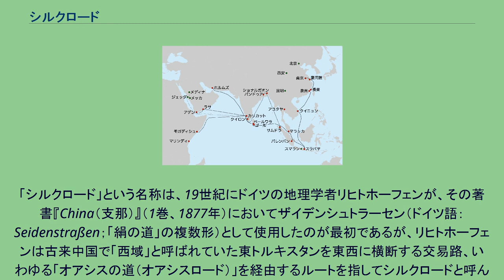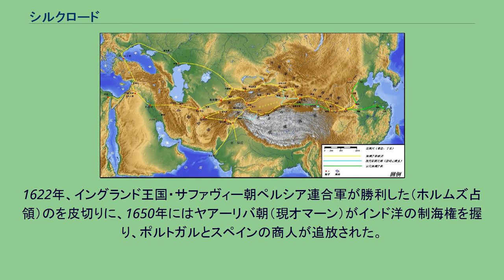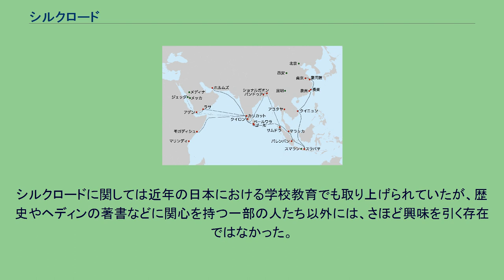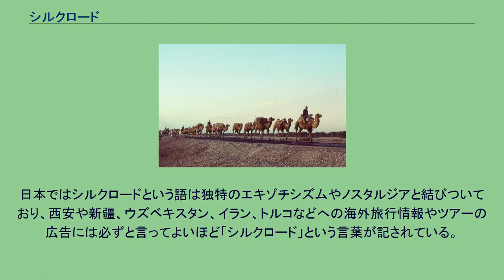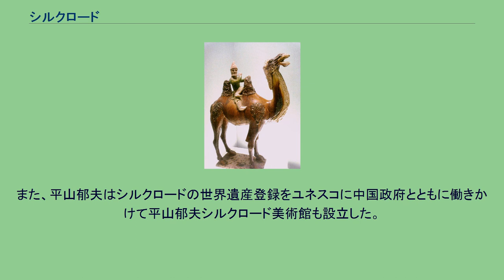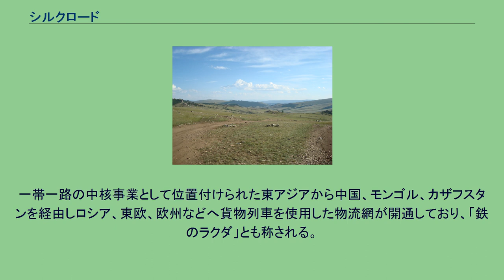シルクロード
シルクロードの主要なルート（1世紀ごろ） シルクロードの主要なルート（1世紀ごろ） シルクロード（絹の道、英語: Silk Road, ドイツ語: Seidenstraße, 繁体字：絲綢之路, 簡体字：丝绸之路）は、東洋と西洋を繋ぐ歴史的な交易路であり、それは紀元前2世紀から18世紀の間、経済、文化、政治、宗教において互いの社会に影響を及ぼしあった。
シルクロード貿易は、中国、韓国、日本、 インド亜大陸、イラン、ヨーロッパ、アフリカの角、アラビアにおいて、それぞれの文明において長距離の政治・経済的関係を築くことで、文明発展に重要な役割を果たした。
主要交易品は中国から輸出されたシルクであるが、ほかにも宗教（特に仏教）、シンクレティズム哲学、科学、紙や火薬のような技術など、多くの商品やアイデアが交換された。
シルクロードは経済的貿易に加えて、そのルートに沿った文明間の文化的交易道でもあった。
ほかにも病気（ペスト等）もシルクロードにより伝播した。
「シルクロード」の概念は一義的ではなく、広義にはユーラシア大陸を通る東西の交通路の総称であり、具体的には北方の草原地帯のルートである草原の道、中央の乾燥地帯のルートであるオアシスの道、インド南端を通る海の道の3つのルートをいう。
狭義には最も古くから利用されたオアシスの道を指してシルクロードという。
オアシスの道は中国からローマへは絹、アルタイ山脈から中国へは金が重要な交易品となっていたことから、このルートは「絹の道」あるいは「黄金の道」と呼ばれており、のちに草原の道や海の道が開けるまでは最も合理的な東西の交易路であった。
その一部は2014年に初めてシルクロード:長安-天山回廊の交易路網としてユネスコの世界遺産に登録された。
「シルクロード」という名称は、19世紀にドイツの地理学者リヒトホーフェンが、その著書『China（支那）』（1巻、1877年）においてザイデンシュトラーセン（ドイツ語：Seidenstraßen；「絹の道」の複数形）として使用したのが最初であるが、リヒトホーフェンは古来中国で「西域」と呼ばれていた東トルキスタンを東西に横断する交易路、いわゆる「オアシスの道（オアシスロード）」を経由するルートを指してシルクロードと呼んだのである。
リヒトホーフェンの弟子で、1900年に楼蘭の遺跡を発見したスウェーデンの地理学者ヘディンが、自らの中央アジア旅行記の書名の一つとして用い、これが1938年に『The Silk Road』の題名で英訳されて広く知られるようになった。
シルクロードの中国側起点は長安（陝西省西安市）、欧州側起点はシリアのアンティオキアとする説があるが、中国側は洛陽、欧州側はローマと見る説などもある。
日本がシルクロードの東端だったとするような考え方もあるが、特定の国家や組織が設定したわけではないため、そもそもどこが起点などと明確に定められる性質のものではない。
中国から北上して、モンゴルやカザフスタンの草原（ステップ地帯）を通り、アラル海やカスピ海の北側から黒海に至る、 最も古いとみなされている交易路。
この地に住むスキタイや匈奴、突厥といった多くの遊牧民（騎馬民族）が、東西の文化交流の役割をも担った。
現在の中国国鉄集二線は、 部分的にほぼこの道に沿っている。
モンゴルのツァヒアギーン・エルベグドルジ大統領が同名の中露蒙経済回廊を提唱していることでも知られている。
ケリヤ 尼雅 ホータン (于闐) カシュガル カルギリク (葉城) 且末 ヤルカンド (莎車) イェンギサール 若羌(チャルクリク) 酒泉 カシュガル 陽関 巴楚 タクラマカン砂漠 ロプノール 敦煌 玉門関 楼蘭 阿克蘇 烏什 亀茲 コルラ クチャ 輪台 焉耆 焉耆 高昌 ハミ
(哈密) トルファン (吐鲁番) アルマトイ ウルムチ グルジャ 阿拉山口 カラマイ チョチェク アルタイ アルタイ山脈 天山山脈 崑崙山脈 パミール高原 西域地図（東トルキスタン/新疆ウイグル自治区） 東トルキスタンを横切って東西を結ぶ隊商路は「オアシスの道」と呼ばれる。
このルートをリヒトホーフェンが「シルクロード」と名づけた。
長安を発って、今日の蘭州市のあたりで黄河を渡り、河西回廊を経て敦煌に至る。
ここから先の主要なルートは次の3本である。
西トルキスタン以西は多数のルートに分岐している。
このルート上に住んでいたソグド人が、唐の時代のおよそ7世紀～10世紀頃シルクロード交...